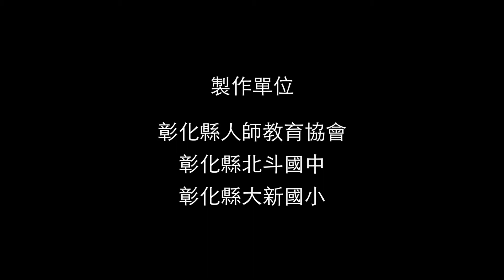彰化一分鐘英語教室 美國國旗 (American Flag)